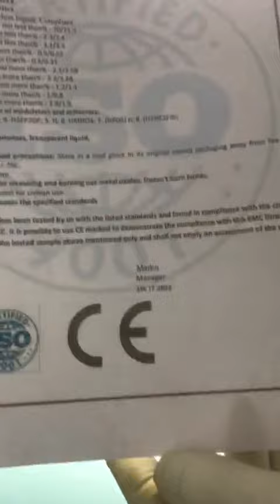Caluanie RARURIT heavywater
Caluanie to be more precise. Caluanie Muelear Oxidize to be precise. Specified that in Russia there is an analogue called Rarurit9.

I used to do tenders and supply different chemicals in my time, but here I was confused by a few moments. First of all -the average price for 5 liters of such acid is about $ 10,000. Secondly is the manufacturer. Again, such acid is produced only in the United States under the Caluanie brand and the Russian Federation (Rarurit9), and the Russian Federation plant has closed. The third - unclear requirements of the buyer. It was very important to show the warehouse video of the finished products of the seller's company with the product, as there are many fakes in the market. Special emphasis was on the fact that the price is not as principled as the conformity of the product. buyer is going to use this acid to treat precious and semi-precious metals and stones.

seller of Rarurit 9 (Caluanie, Heavy Water)
(CAS registration number: 75-13-8) at $385,735 per liter. Actually, isocyanic acid is registered under this number, which can be bought at $ 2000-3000 per ton

Heavy Water or heavy water or dietheria oxide is a colorless liquid without taste or odor, non radioactive, non-toxic, used in heavy water nuclear reactors.

Isocyanic acid is a colorless liquid with a sharp smell similar to the smell of acetic acid, and is toxic. The main use of isocyanic acid is the transformation of primary, secondary and tertiary spirits into crystalline allophanates. Neither the first nor the second liquid breaks nails, as shown in the YouTube video.

Now @caluanie_muelear , according to the site, sells not only Rarurit 9 (Caluanie, Heavy Water) (price - 385 735 rubles / litre, but also red mercury of various labels at a price of up to 499 350 rubles / litre.
(who wants to penetrate the exclusive properties of red mercury

Tell contact ‪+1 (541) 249‑3874‬